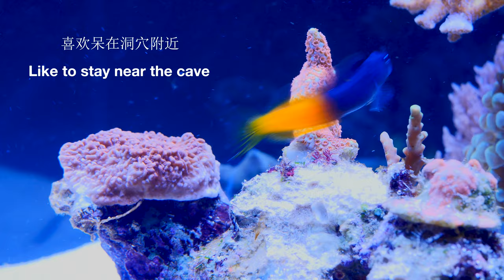Bicolor Blenny 双色古B 4K🆕🆙🎉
Bicolor Blenny
It is named this way because the first half of the fish is blue to dark brown, and the second half is dark orange. Male fish are usually larger than female fish and have a process of color change, which will appear blue during the breeding period. Like to perch in rock cracks or the bottom of the rock, the bicolor beetle needs a 150-liter aquarium with scattered stones for its habitat and hiding. There is no consensus on whether the bicolor beetle has aggressive behaviors against invertebrates in the tank. Some people think that it has aggressive behaviors against fish like goblin, but some people don't think so. Some people think that it is friendly to invertebrates, while others think it eats them. The best way is to observe carefully when you first enter the tank, whether it has aggressive behavior, this may be related to the individual. Food includes plant bait, including frozen and dried blue-green algae. Can help control overgrowth of algae in the aquarium.
English name: Bicolor Blenny
English subject name: Ecsenius bicolor
Genus: blenniidae
Place of Origin: Fiji, Indonesia, Sri Lanka
Feeding: Vegetarian
Difficulty: easy
Temper: peaceful coexistence
Coral compatibility: compatible

双色古B
也叫双色古B、橙尾古B、二色无须鳚、双色鳚。之所以这样命名，是因为鱼体前半部分是蓝色到暗褐色，后半部分是暗橘色。公鱼通常比母鱼大些，颜色有个变化过程，在繁殖期会出现蓝色。 喜欢栖息在岩石裂缝中或岩石底部，双色鳚需要150升的水族箱，分散的石头供其栖息和躲藏。双色鳚是否会对缸中的无脊椎动物有攻击行为这个问题还没有统一的说法，一部分人认为它对虾虎之类的鱼有攻击行为，一部分人则不这样认为。一部分人认为它对无脊椎动物很友好，另一部分人则认为它吃它们。最好的办法是刚入缸时仔细观察，它是否有攻击行为，这可能跟个体有关。 食物包括植物性饵料，包括冰冻的和干的蓝绿藻。可以帮助控制水族箱中过度生长的藻类。
英文名: Bicolor Blenny
英文学科名: Ecsenius bicolor
类属: blenniidae
产地: 斐济,印度尼西亚,斯里兰卡
喂食: 食素
难度: 容易
脾气: 和平共处
珊瑚相容: 相容